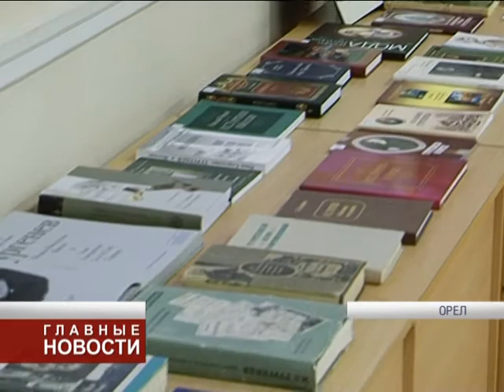Попечительский совет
Орел готовится к празднованию 200-летия Тургенева. В минувшую пятницу прошло заседание круглого стола Орловского областного Совета народных депутатов и Попечительского совета по возрождению Дворянского гнезда.